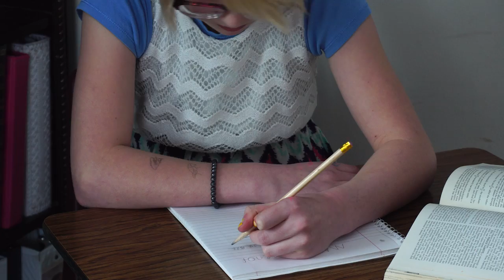Kids Review the Apple HomePod!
We decided to go ahead and try out the new Apple HomePod! This is not a sponsored review we decided to do this all on our own because we are NUTS! We go over how it works and what we think! The kids sure had fun with this one!

Braven Speaker

Snail Mail:
Preston, ID 83263

You can also support us for free by shopping amazon with one of the following links,  You don't have to buy the linked item either, just shop around after following a link.

Every Day Tool
ThruNite Flash Light

Best homestead shoe

Books we've enjoyed
Gaia's Garden
Back To Eden Garden